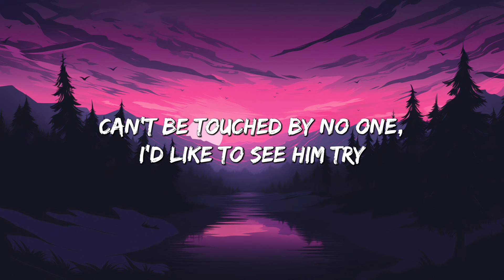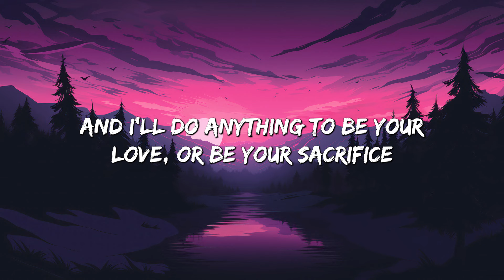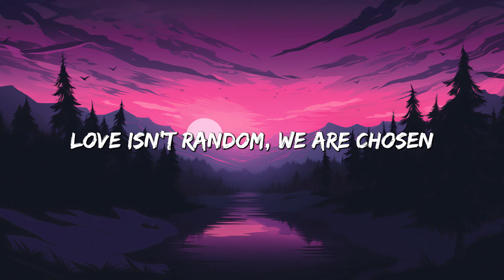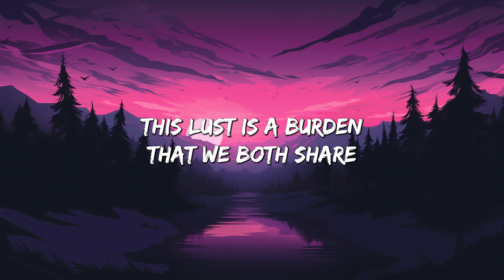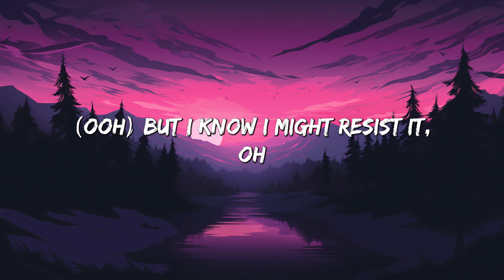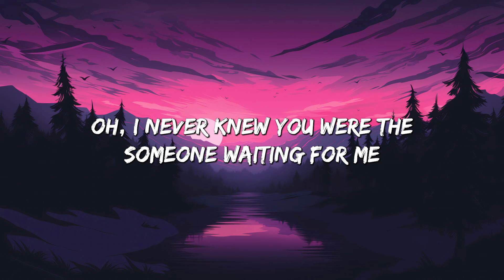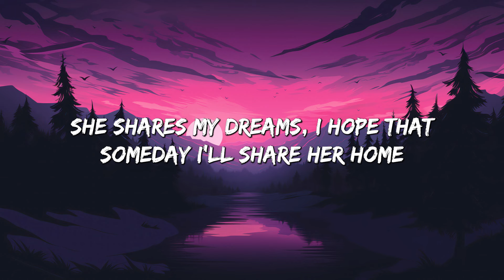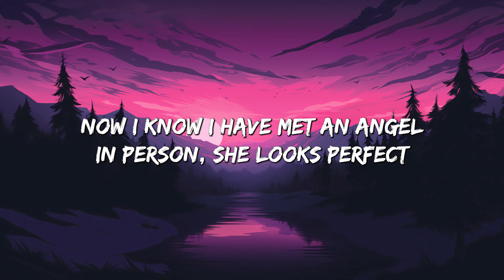Infinity - jaymes Young (Lyrics) || David Kushner, Ed Sheeran... (MixLyrics)